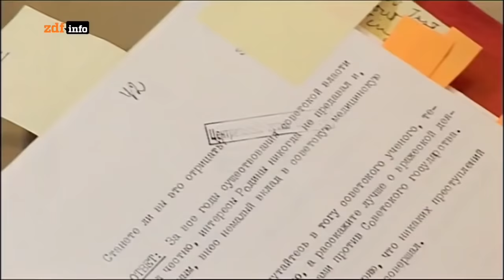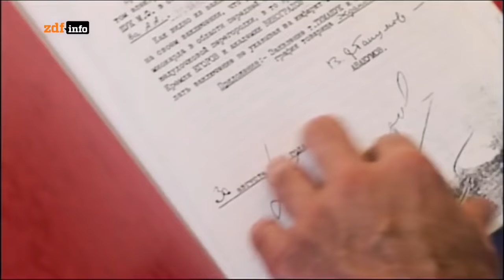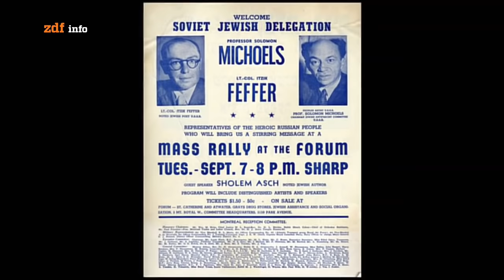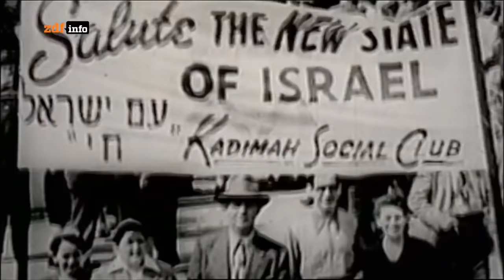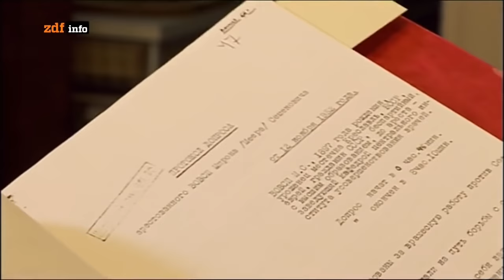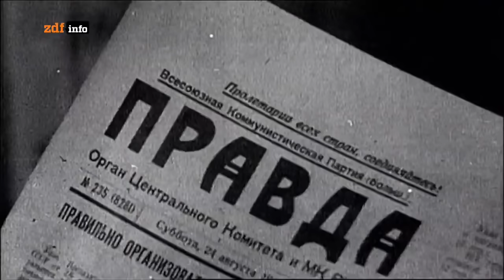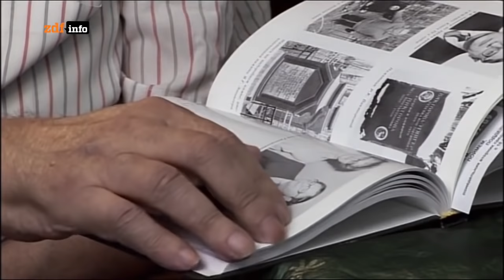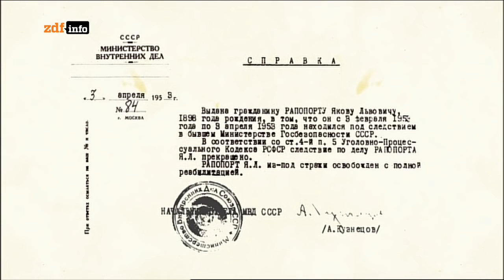Zionistische Verschwörung gegen Stalin und Russland (ZDF Propagandadoku)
Der Lügensender ZDF berichtet über die Zionistische Verschwörung gegen Russland und seine Führung, die sogenannte "Arzteverschwörung", auch wenn diese vom Lügenfernsehen ins lächerliche gezogen und als Erfindung Stalins dargestellt wird. Die Ärzteverschwörung bestand darin, die Sowjetische Führung und am Ende auch Stalin zu vergiften, um Russland ins Chaos zu stürzen, wie das ja 1991 im Nachhinein geschehen ist.
Hintergrund: Im Großen Vaterländischen Krieg 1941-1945 gründete Stalin das "Jüdisch-Antifaschistische Komitee". Sinn dahinter war die Vernetzung Sowjetischer Juden mit einflussreichen amerikanischen Juden mit dem Ziel, den Einfluss amerikanischer Juden dafür zu verwenden, dass die USA künftig nicht mehr das Hitler-Regime, sondern die Sowjetunion unterstützen. Ein hervorragender taktischer Schachzug der Sowjetischen Führung. Als sich immer mehr der Sieg der Sowjets und der Aufstieg der Sowjetunion zur Weltmacht abzeichnete, haben die Westlichen Eliten und radikale Zionistische Kreise Angst bekommen, die Kontrolle über die Welt immer mehr zu verlieren. So haben es die Zionisten nun auf Stalin und die Sowjetunion abgesehen. Mit ihrem Geld ist es ihnen gelungen, einige Sowjetische Juden anzuwerben zum Dienst für den Feind und gegen ihr Vaterland. Darunter waren auch führende Sowjetische Ärzte, die dann, wie bereits oben erwähnt, die Sowjetische Führung vergiften sollten (übrigens wurde Stalin 1953 vergiftet). Die Zionisten verfolgten den Plan, was das ZDF auch nicht leugnet, den Staat Israel nicht in Palästina zu gründen, wie heute, sondern auf der KRIM!
Viele wundern sich, warum Stalin der Gründung des Staates Israel (jedoch in anderen Grenzen) auf dem Territorium von Palästina zugestimmt hat. Doch der hinterhältige Plan der Zionisten war ganz offiziell, den Staat Israel auf dem Territorium der Krim zu gründen. So hat Stalin die Zionisten in Russland zerschlagen, war jedoch gezwungen, der Gründung des Staates Israel in Palästina zuzustimmen, da er bereits von allen Seiten von Feinden umgeben war.
Wir möchten bei dieser ganzen Geschichte jedoch ganz klar betonen, dass wir hier nichts gegen Juden oder das Judentum haben und uns natürlich gegen jede Form von Antisemitismus aussprechen, es geht uns hierbei lediglich um eine Bande hochkrimineller Extremisten, die in erster Linie den einfachen Juden geschadet haben, die nichts dafür können, indem man sie immer wieder zum Kanonenfutter gemacht hat. Das ist eine ähnliche Situation wie mit dem IS und dem Islam.
Übrigens erinnern die Lügen über Stalin in diesem Film sehr an die Lügen über Putin, die wir heute sehen. Weil Stalin damals, und Putin heute Russland voranbringen zur Großmacht. Deswegen hasst man auch genau diese Persönlichkeiten im Westen und verbreitet schamlos Lügen über sie und beruft sich dabei einzig und alleine auf Einzelschicksale wie in dieser Doku.